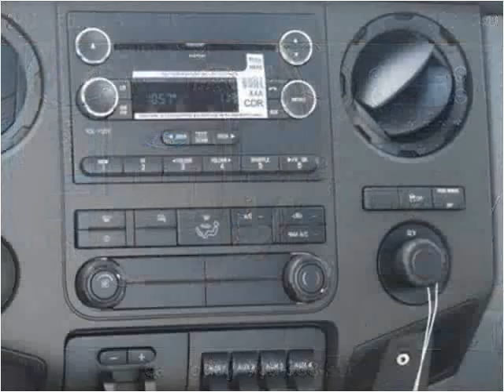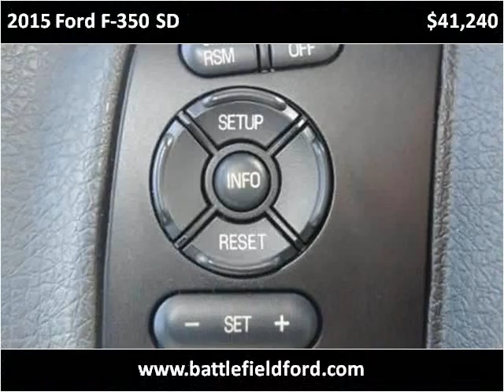2015 Ford F-350 SD New Cars Manassas VA